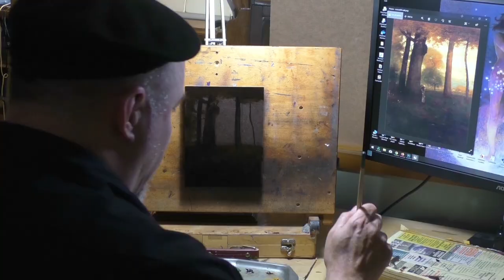Inness Study Finish!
Where has Mike been? Answers and an appropriate song at the end..

#170 Inness Study Finish 15 min 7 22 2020